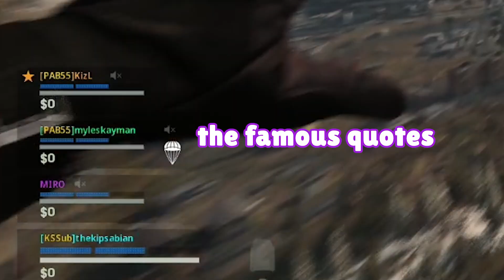KIP SABIAN & MIRO ARE GOING TO WAR... (Call of Duty: Warzone)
Today myself & Miro prepare for an upcoming Call of Duty Tournament...

🎮  Superbad Stream Squad Below! 🎮

💻  Edited by Producer Ben 💻